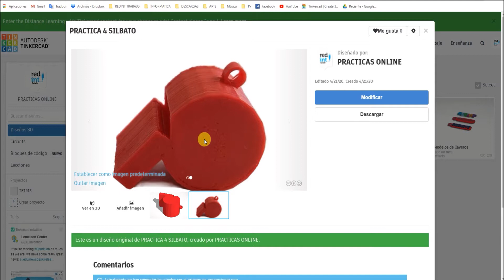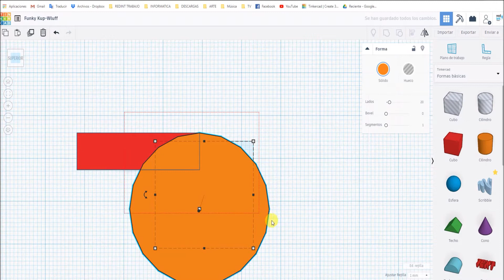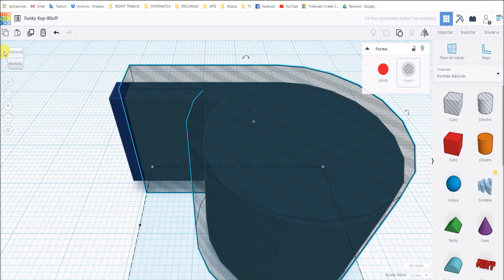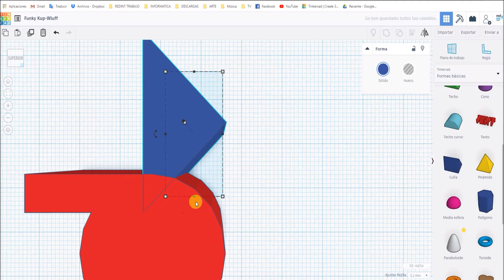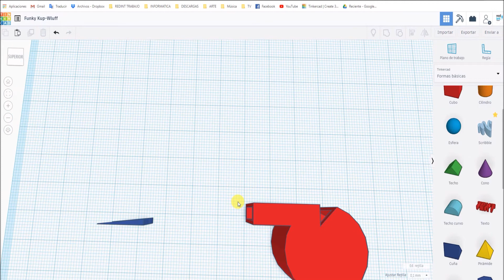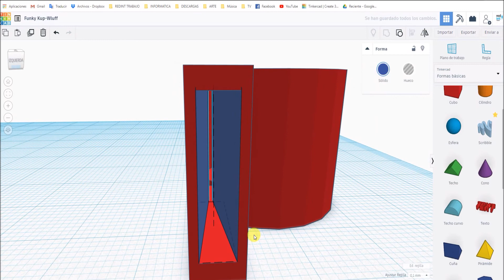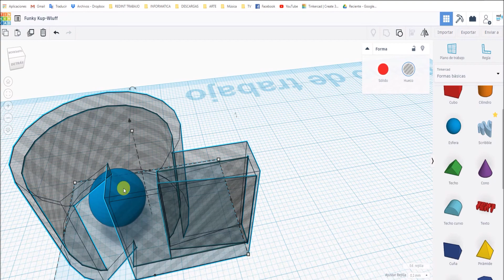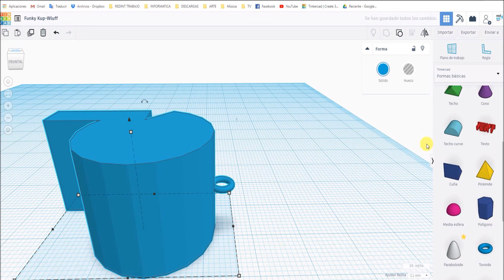TIKERCAD: PRÁCTICA SILBATO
Seguimos con nuestro curso de diseño 3D. En esta práctica aprenderemos a diseñar un silbato totalmente funcional, que pita y todooo...